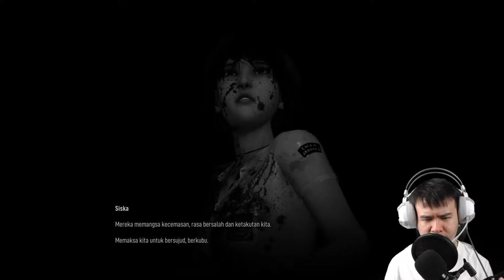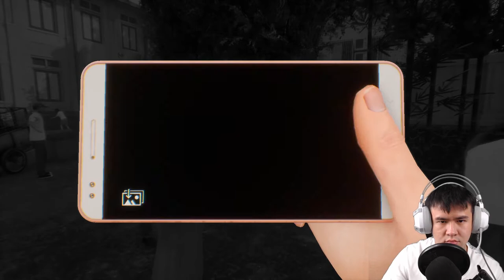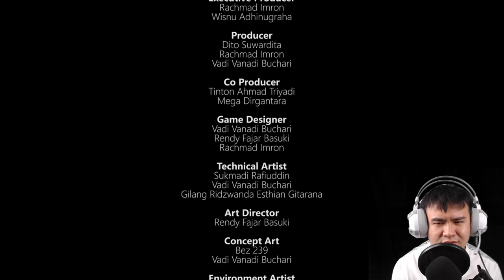ENDING BARU Linda dihadapkan 2 pilihan sulit - Dread Out 2 Indonesia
UPDATE PATCH TERBARU Dread Out 2!
Kali ini Linda dihadapkan dengan 2 pilihan yang menentukan masa depannya sendiri!

Apakah Linda cukup bijak dalam menentukan pilihan?

Kita tes aja dong kedua pilihan tersebut!